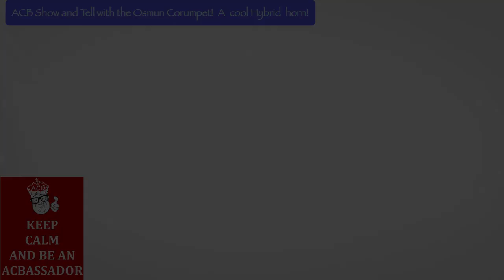Osmun Corumpet Hybrid Instrumpet: Trumpet? Cornet? Flugelhorn? Monette Flumpet? ACB Show & Tell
This is a pre-owned horn we have for sale at ACB. It features a double shepherd's crook design, more like a Flumpet than a Coppernicus in terms of the sound profile (which is fairly dark). It's still fairly versatile with different mouthpieces, although it doesn't brighten up quite as much as Coppernicus.

It's lighter weight than a Flumpet, which can really help you out on longer gigs. The bell has a large throat but a fairly standard diameter. The valve block looks Taiwanese, and it has recessed valve caps (always a great touch!).

The Corumpet favors a deeper mouthpiece like our TF or FX designs, which help bring our the dark, mellow sound of the horn, but when you switch to a shallower mouthpiece you can get some really nice pop to your sound as well.

Raw audio as always in a fairly dead room at the shop to give you an accurate idea of the sound of this horn.

Austin Custom Brass is one of the world's premier brass  pro shops. We routinely have hundreds of instruments in stock. If you are looking for something in particular, please let us know via email at or call or today!